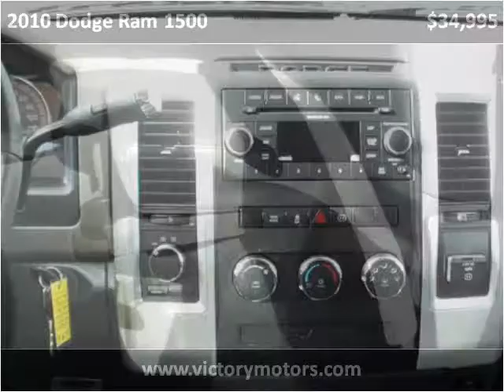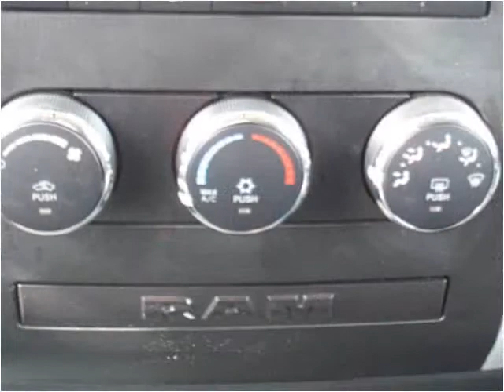2010 Dodge Ram 1500 Used Cars Craig CO